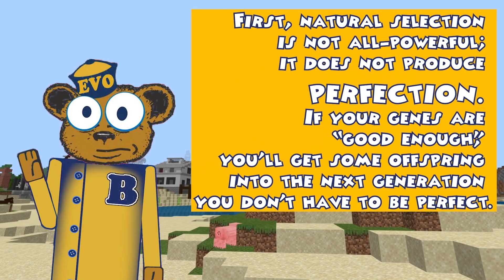Even You Can Pass on Your Genes!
Time for a blast to the past (again) while we revisit A Bit of Orange and debunk his "debunking" of Evolution 101.